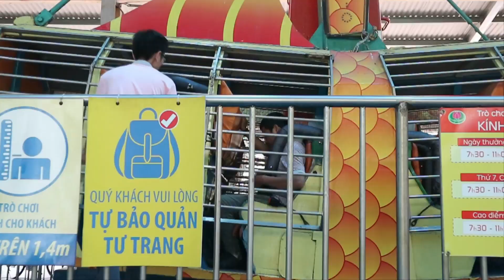P11 Sài Gòn | From North to South of Viet Nam | Phượt xuyên Việt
From Dalat we drove straight to Sai Gon. We had heard a lot about Bao Loc pass and were a bit afraid. But then it ended safely just as Le finished her sticky rice ball for breakfast. (After living more than 30 years in the Northwest and getting used to the long and winding road around mountains, I think Bao Loc should not be a nighmare ^_^)
It was a long journey for us that day. From Bao Loc through Dong Nai, stop for a while in Binh Duong to visit friend and then we got to Sai Gon in the late afternoon of 24th October.